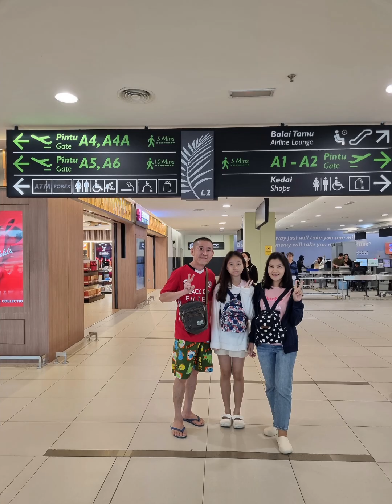เที่ยวมาเลเซีย ปีนังฮิลล์ วัดเก็กลกซี